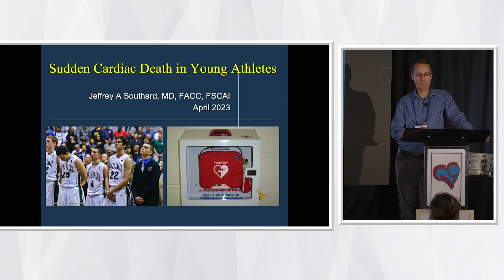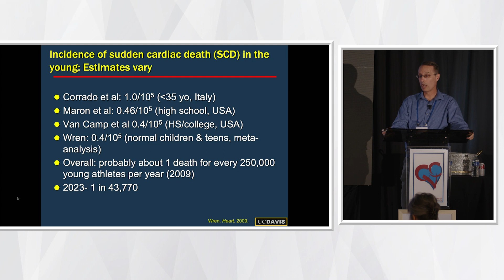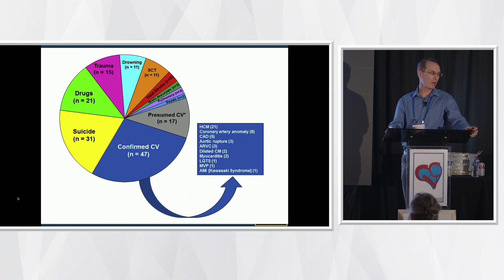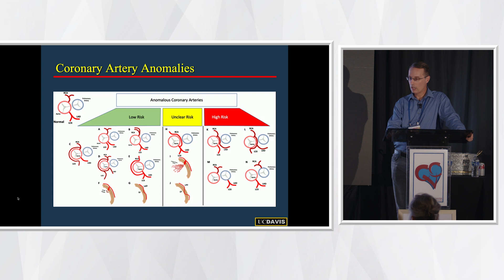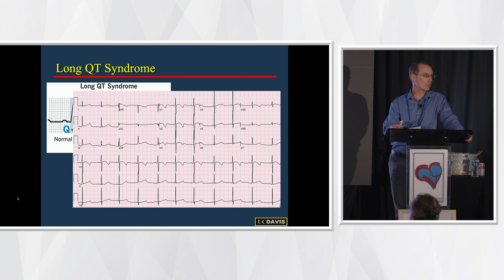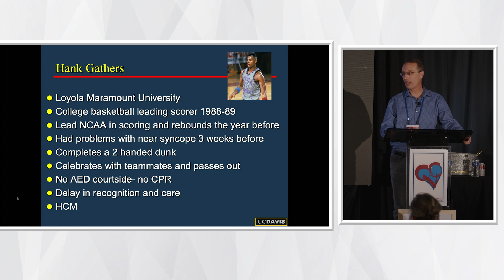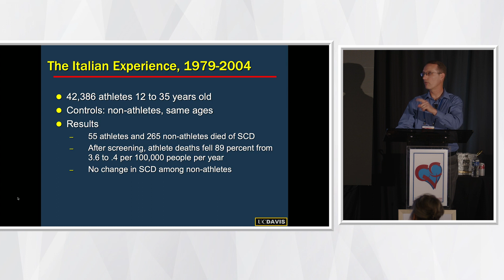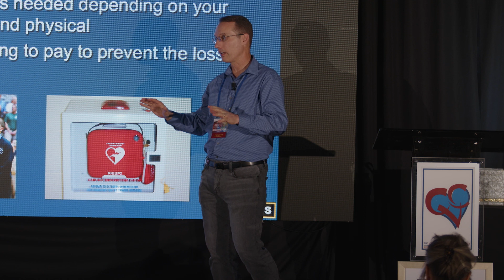Sudden Cardiac Death in Young Athletes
Jeffrey Southard, M.D.
15th Annual Cardiovascular Update
Saturday, April 29, 2023
Presented by Mohamed H. Khan, MD
The Cardiovascular Center
Redding, CA